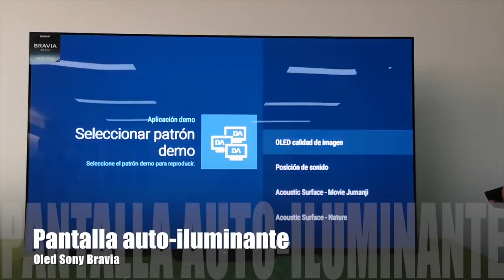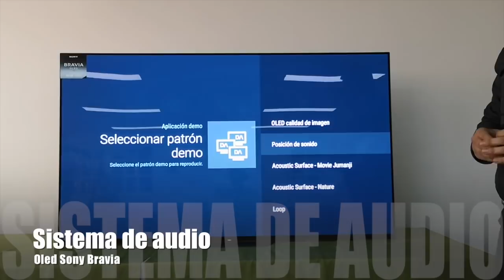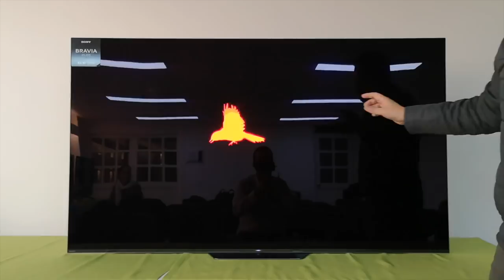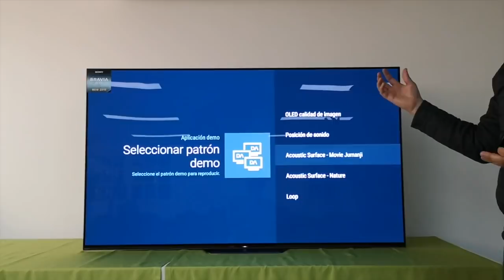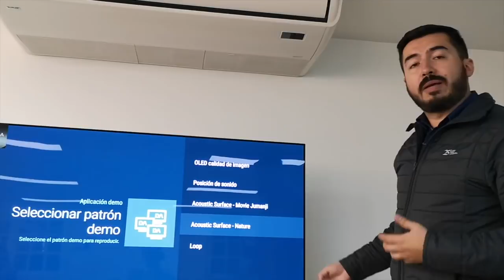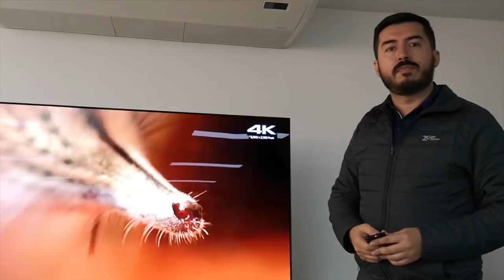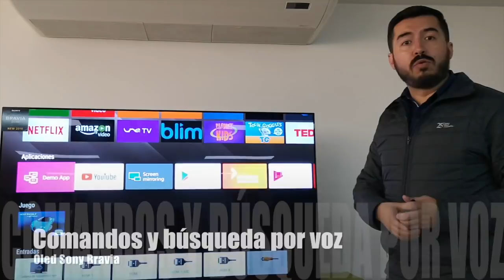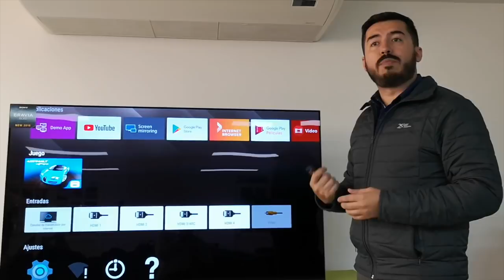¿Tiene dudas sobre el Oled de Sony? Puede que este video le ayude...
Primera vista al Oled de Sony Bravia!